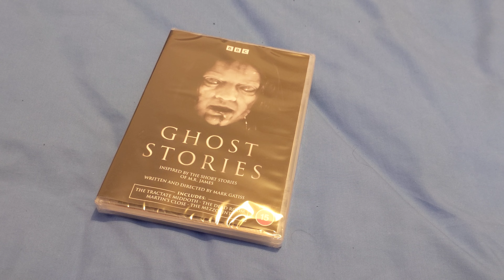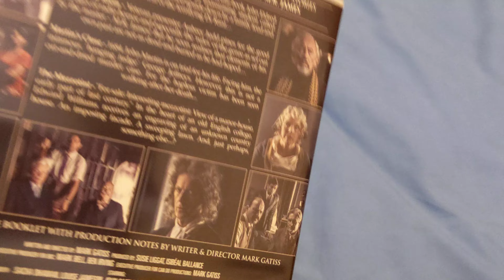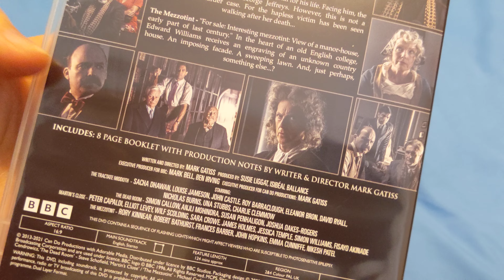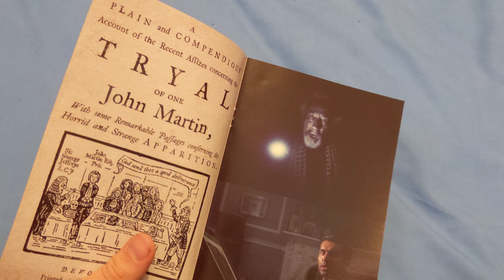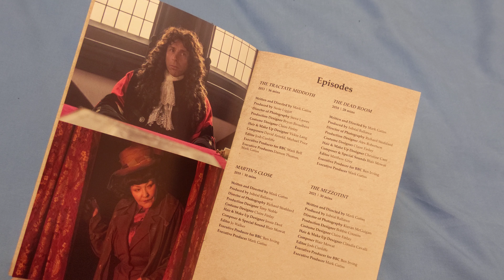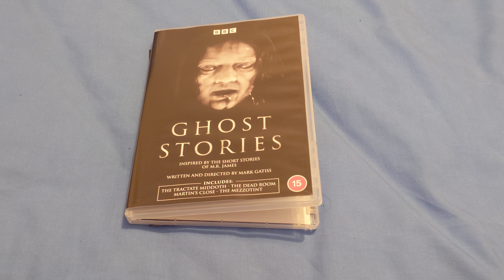GHOST STORIES DVD Unboxing Review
Merry Christmas!!

At Christmas time, what could be better than a ghost story?